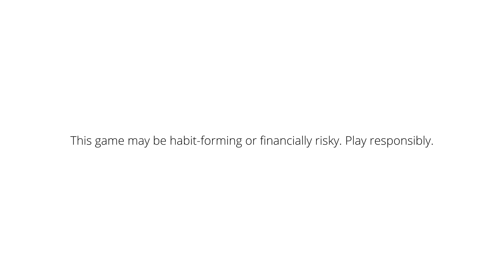Everyone Using Flying Ability In Last Zone - SUPER INTENSE - FarOFF BGMI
My11Circle App Link :
Use my exclusive coupon: MECNEW to get additional 20% extra cash on first deposit

RAM - 32 GB XPG Spectrix d50
MOBO - MPG X570
SSD - WD 1 TB
HDD - WD 2TB
GPU - Radeon RX6800
Mouse - Logitech G502 Hero
Keyboard - ZEB Max PRO
Monitor - Ultra Wide DUAL